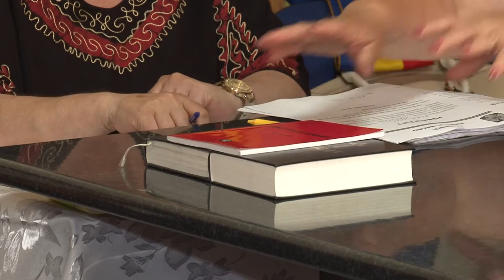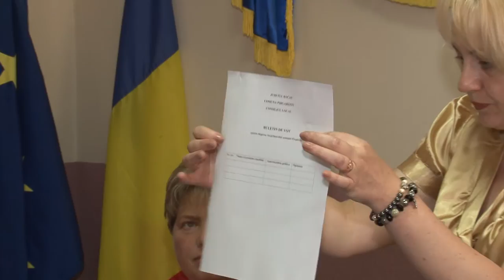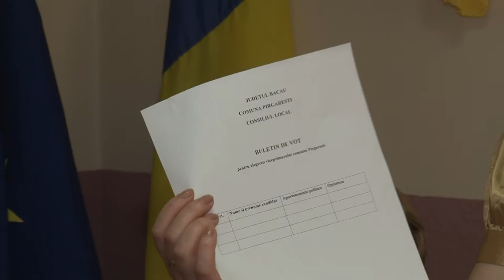LA PIRGARESTI Sedinta Solemna de Investire a Primarului si Consiliului Local din 29 iun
LA PIRGARESTI, judetul Bacau, Sedinta Solemna de Investire a Primarului si a Consiliului Local din data de 29 iun FILMATA DE EXCLUSIV TV ONESTI HD 4K

Cu stimă,
echipa Exclusiv

Vizionare plăcută !